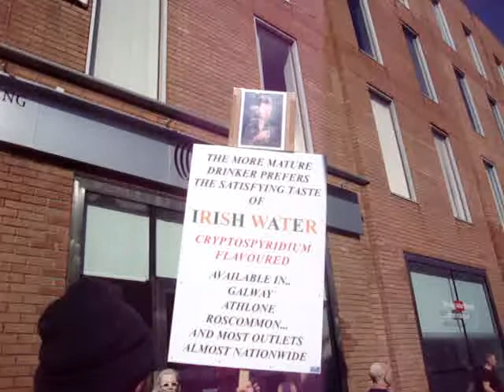Bin The Water Bills, march 18th April 2015, from Parnell Sq. to Molesworth St.